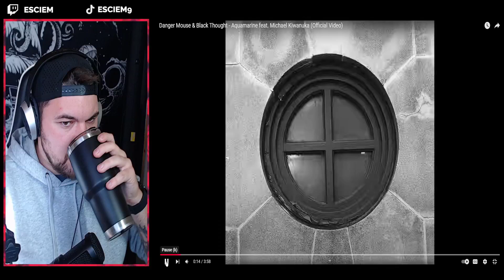This Song Just Redefined Rap Music for Me! ('Aquamarine')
Join me as I listen to ‘Aquamarine’ by Black Thought and Danger Mouse for the very first time! This collaboration has been buzzing, and I’m excited to see how these two legends come together on this track.

In this reaction, I’ll be diving into the lyrics, breaking down the flow, and sharing my thoughts on the themes and artistry behind the music. What makes this collaboration stand out? Expect my insights on their unique styles and the lyrical depth they bring to the table.

all samples used in that album for you nerds